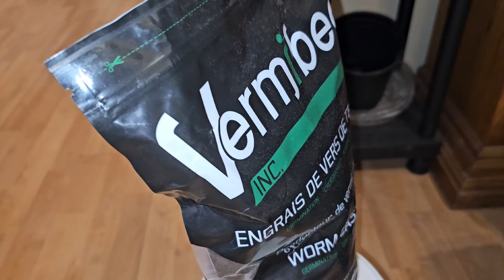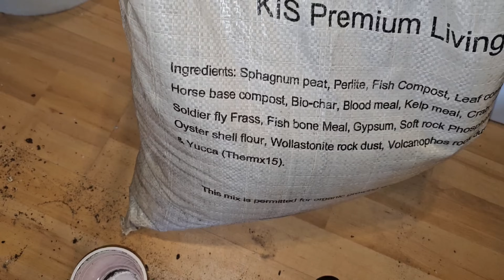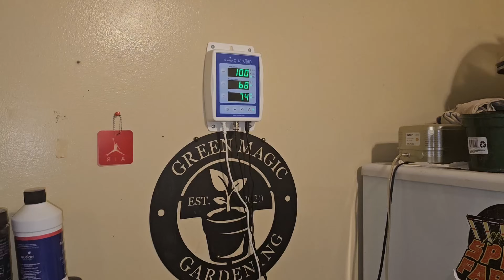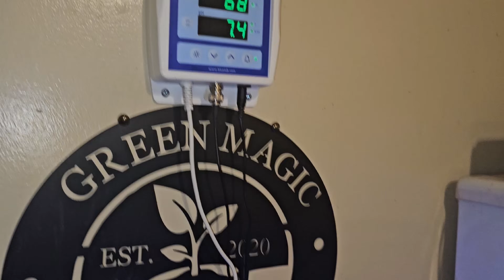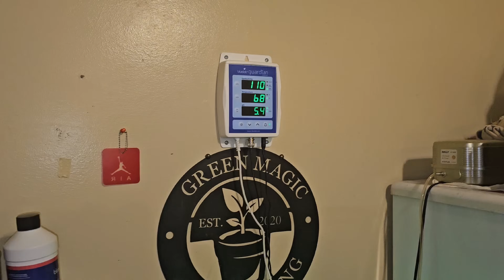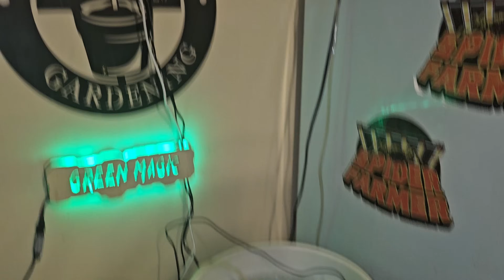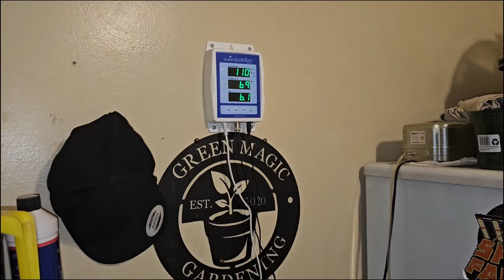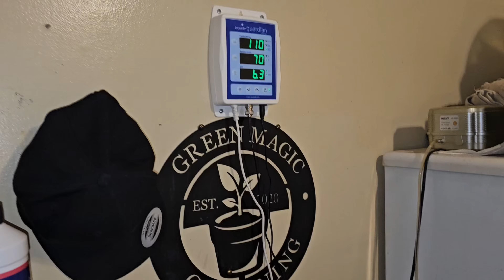How to Fill Out a Spiderfarmer 4x4 Tent With One Giant Nanaz Plant, How to Top Your Plant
To save 8% with spider farmer use code GREENMAGIC

HERES THE LINKS TO SPIDER FARMER!